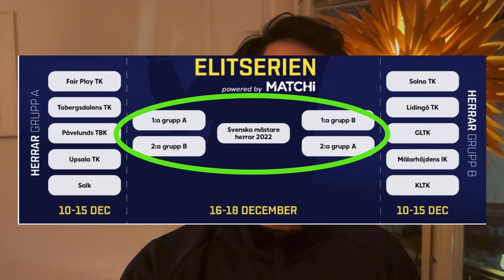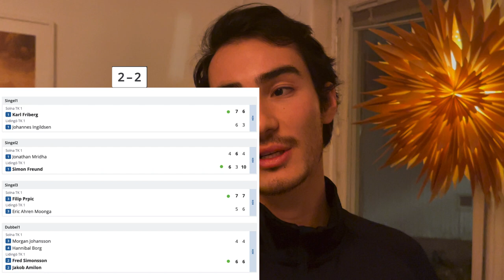Me vs ATP #597! - 🇸🇪 $ Tennis League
🎾Recap from the 1st group stage round of the Swedish Tennis League, powered by MATCHi!

Highlights from the match between Lidingo TK (my club) vs Solna TK.

Players:
▫️ Simon Freund (Lidingo TK)
vs
▫️ Jonathan Mridha (Solna TK)

📍 Solna TK & Lidingo TK
📷: @liljasinstagram (Instagram)
STL Elitserien
powered by MATCHi